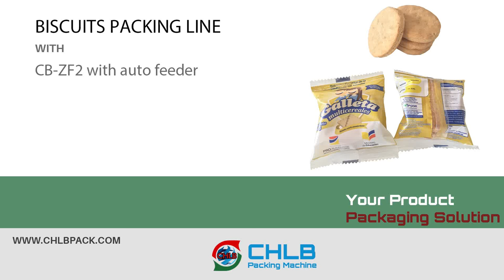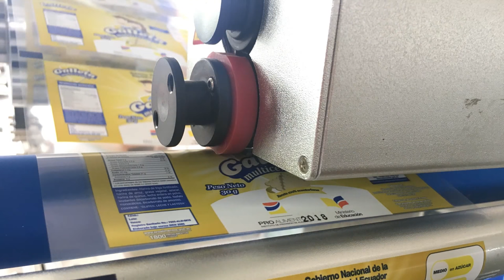Biscuits And Cookies Packaging Line With Auto Feeder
CB-ZF2 is biscuit packing line with auto feeder and stacker for biscuit's multi-layers package. Can be connected to production line to realize the full automatic production without manual contamination in each part.